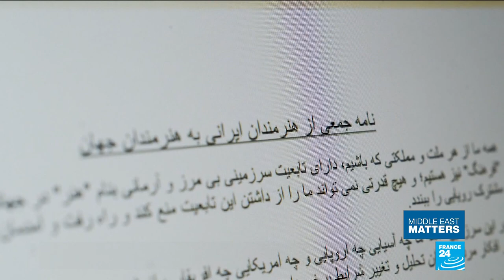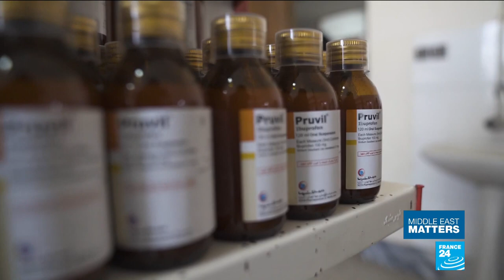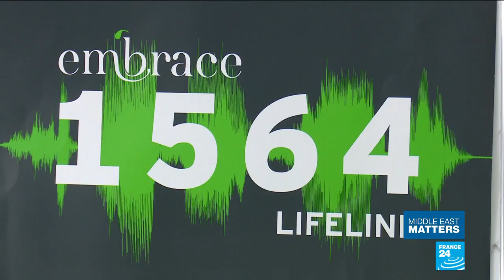Fighting coronavirus in Iran: Artists call on the US to lift sanctions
In Iran, authorities have been pointing the finger at US sanctions for hampering Tehran's efforts to curb the coronavirus outbreak. These punitive measures limit banking activities, which in turn place restrictions on the import of certain goods, including medical supplies. Our Tehran correspondent Reza Sayah reports from the capital, where leading Iranian artists have joined a growing number of voices calling on the Trump administration to lift those sanctions.